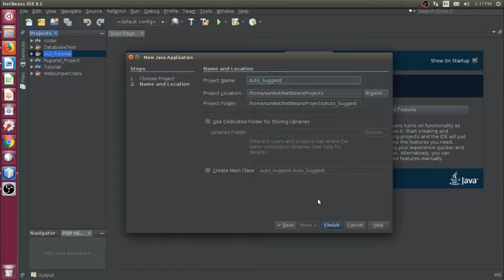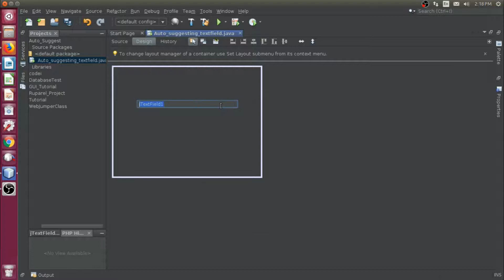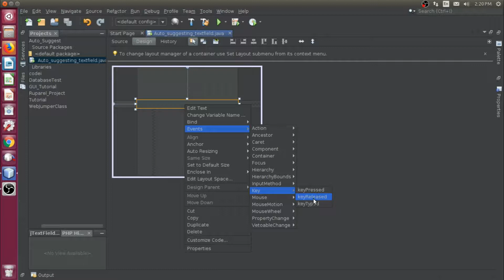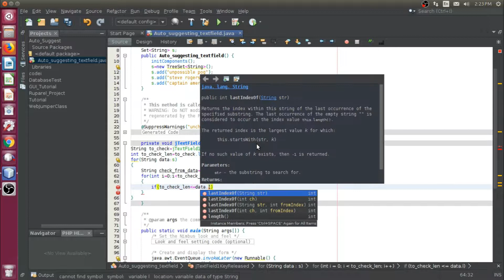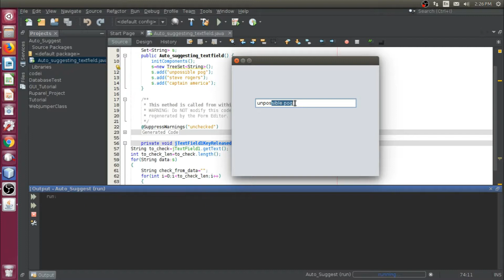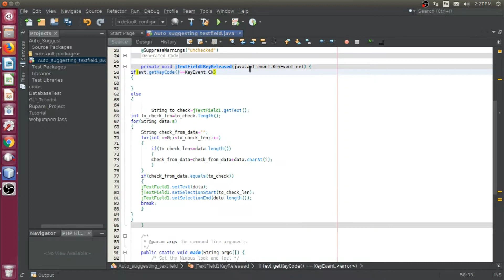Java Tutorial : Auto-Suggesting & Auto-Completing JTextField in JAVA | Java Swing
Please avoid or flag spams/hateful comments. And do not spam. Enjoy :)

Hey guys, this is unpossible pog, today I shall show you how to create auto completing jtextfield in java using netbeans IDE.
You have to follow my steps, ok?
Create new project and Select JAVA applications.
Just remove this basic class.
We shall add jframe class.
Now add textfield from palette.
Now go to Source, Call set class after the class creation, dont forget to import java.util package.
Inside constructor, call s, that is variable of set and create if as new treeset of string.
Now you can add strings in set which will be auto suggested by jtextfield.
You can also add it from database. Jst rotate add function in loop.
Now go to design tab, and select key, then key_released event.
Lets check the variable name of jtextfield which is jtextfield 1.
Lets run the project.
Slect the main class.
Now, just follow my steps.
We shall need 2 nested for loops.
We need if conditions because,we have to check whatever we type matches with the data in set.
If it matches, then u have to settext that data in textfield.
SetSelectedStart and setSelectedEnd are used for highlighting text, that is for auto completing.
Then break the loop.
As you can see, textfield is autosuggesting based on what we type, but the problem is I am currently pressing backspace, but still it won’t delete text.
So we have to create create if else.
Include out code in else and leave if as empty.
Import awt.KeyEvent.
Now lets check the output.
As you can see, it is auto completing without any problem, if you press enter, what suggesting text will be completely added in textfield.
So thats it guys, if you want code, then the link is in the description.